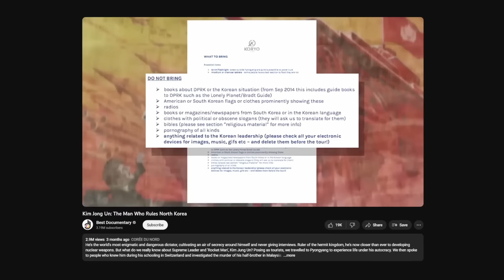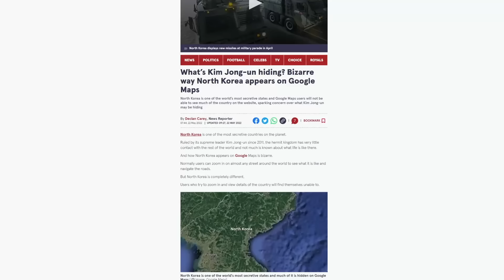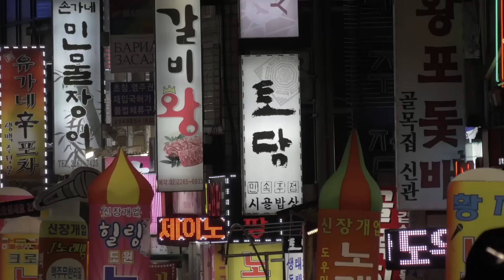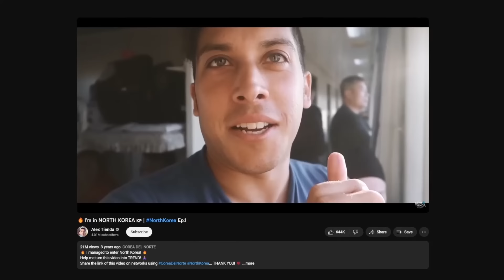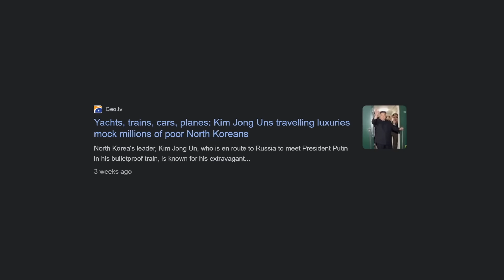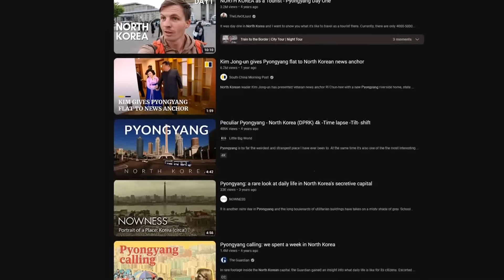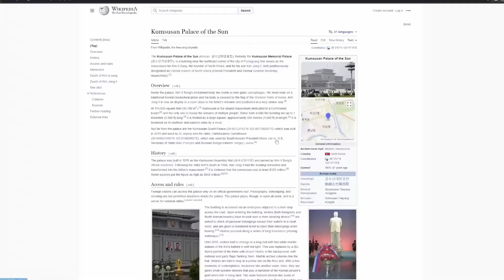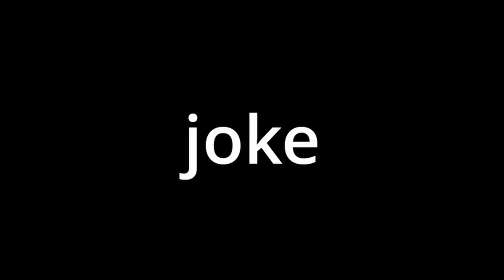North Korea Made It Impossible To Build Their Country In Minecraft